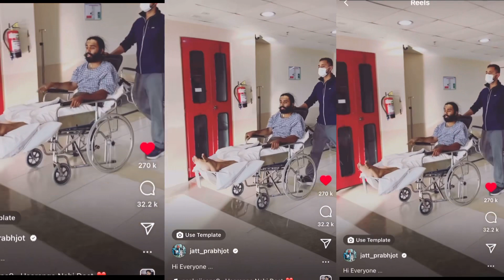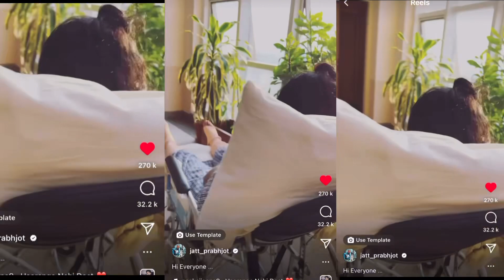Jatt Prabhjot Bike Accident Big Update | Jatt Prabhjot Health & Hospital News | Thank God Bach Gye😳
Hello guys welcome back to another video. In this video there is big update on @jattprabhjot health and Hospital. Good News☺️

@jattprabhjot  bike accident.
Jatt Prabhjot big update.
Jatt Prabhjot news update latest.
Jatt Prabhjot New bike latest update.
 Prabhjot Nepal news .￼
Jatt Prabhjot health big update
Jatt Prabhjot Health big news from Nepal
Jatt Prabhjot good news
Kawasaki ninja H2 accident
Jatt Prabhjot new bike ninja H2 crashed in Nepal.
Marriage se aate hue hua accident .
Shadi se ghar aate hue hua accident .
I10 car crash.
Nh9 pe hua accident .
All are safe at nighttime .
Road accident .
Car crashed .
Tata ace ne mari i10 me takkar.
Party se aate hue hua accident .
Jatt Prabhjot recovering .
Latest video on Jatt Prabhjot health￼￼.
Jatt Prabhjot latest news live from Nepal Hospital￼
New video of Jatt Prabhjot.
Jatt Prabhiot met with an accident.
Jatt prabhjot nepal ride .
Jatt Prabhjot accident nepal ride
Get well soon jatt prabhjot.
Harsh pahwa Js films Hastag jiju Msk Satya Sagar story.
Jatt Prabhjot friends sharing stories about Jatt prabhjot
situation.
Jatt prabhjot kaise hai ?
Jatt paaji
Jatt prabhjot paaji.
Jatt prabhjot news.
Jatt prabhjot situation.
Don't Spread fake news about Jatt Prabhjot.
Fake news Jatt Prabhjot.
Samiran sarma story.
Jatt Prabhjot New Update . Don't Do
This More please. Stop It.

jatt prabhjot, jatt prabhjot bike accident, jatt prabhjot h2 accident,jatt prabhjot kawasaki ninja h2 accident,jatt prabhjot news,jatt prabhjot accident,jatt prabhjot h2,jatt
Jatt Prabhjot family situation.
Harsh pahwa latest video on Jatt Prabhjot.
Who is Jatt Prabhjot .
Jatt prabhjot house ?